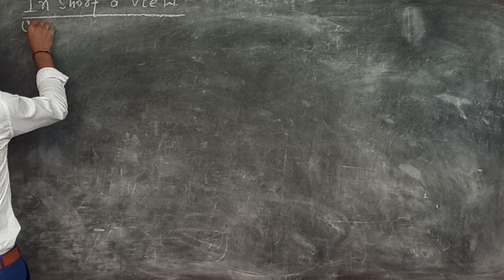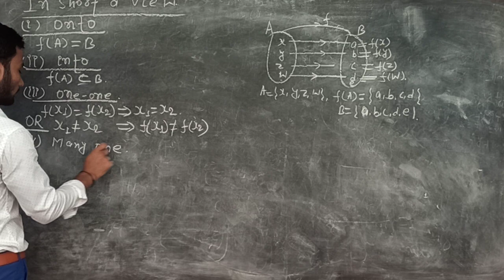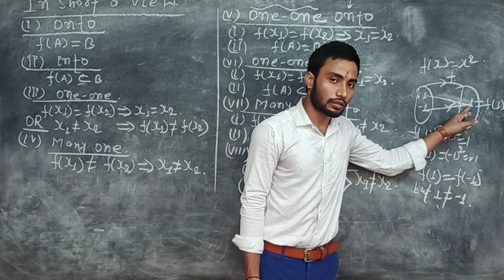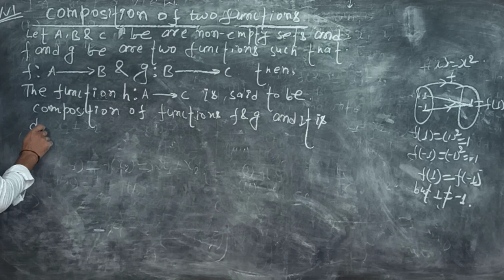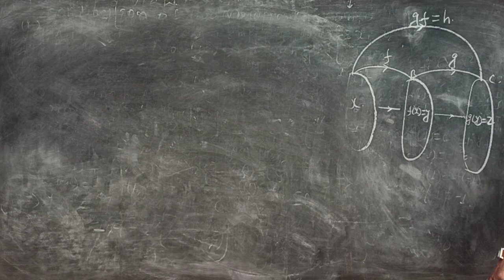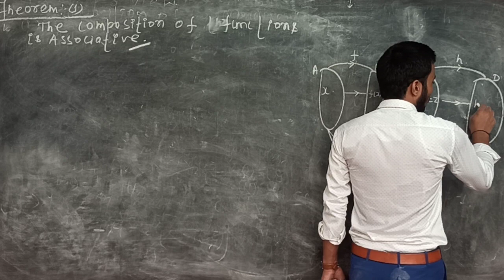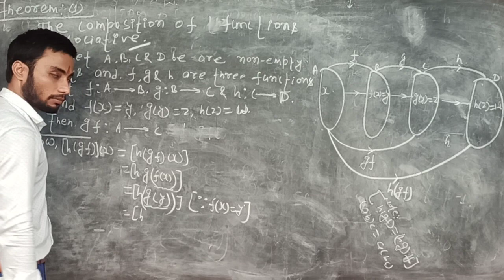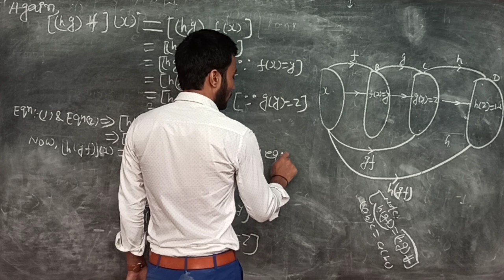👉B. Sc part-1 [ relation and function] Lecture:- 10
👉Composition of two function, Theorem(1) :-The composition of function is associative,